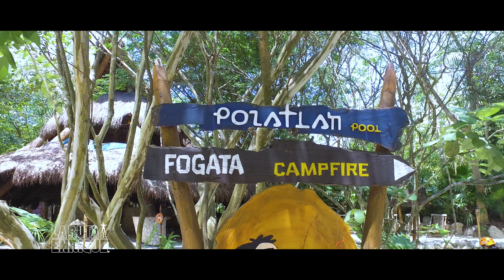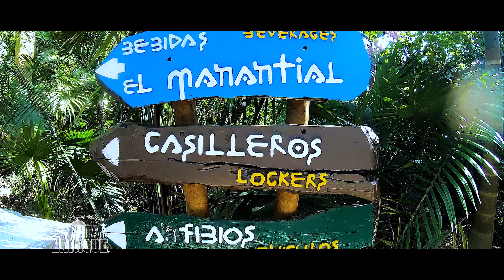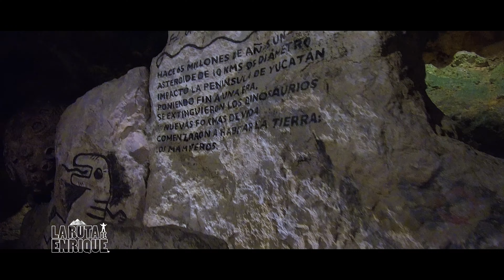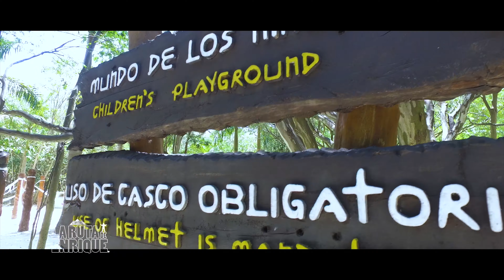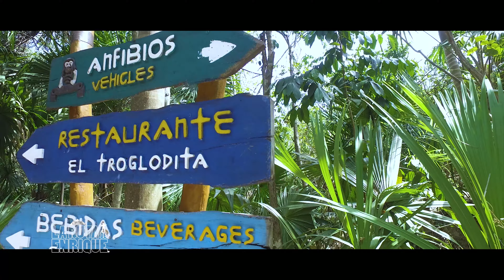XPLOR PARK - Parte 1 | México # 9 | La Ruta de Enrique | Kikevisión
Acompañame a vivir la experiencia de los Parques Xcaret, en esta ocasión en XPLOR.

MUCHAS GRACIAS! Tu visita a este video me llena de alegría y ganas de seguir creando contenido, si te gustó presiona "Me Gusta" y recuerda SUSCRIBIRTE y activar la 🔔 para estar al tanto de cada video nuevo.

Muchas Gracias!

TEAM KIKEVISION TRAVEL GROUP

Atlantis by Scandinavianz
We Are Era Music BV en nombre de Scandinavianz

🎵 Track Info:

En nombre de [ YourH.it/cid/Free-To-Use-Music ] MBB

🎵 Track Info:

Title: Arrival by MBB
GOVINET Internet Hizmetleri A.Ş. -M